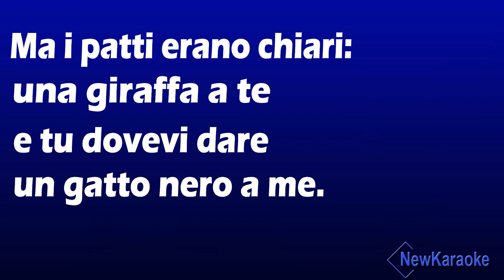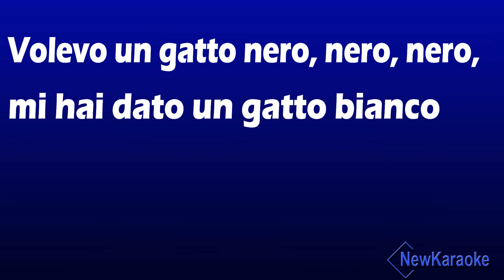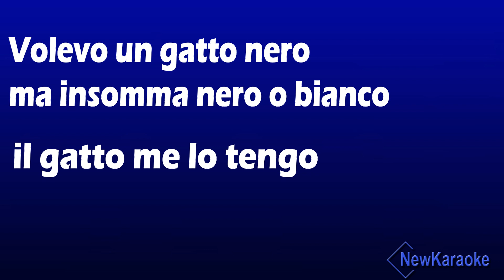Volevo un Gatto Nero - Karaoke - Testo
Volevo un gatto nero
1969 di Franco Maresca, Armando Soncillo, Framario
cantata da Vincenzo Pastorelli

Un coccodrillo vero,
un vero alligatore
ti ho detto che l'avevo
e l'avrei dato e te.
Ma i patti erano chiari:
il coccodrillo a te
e tu dovevi dare
un gatto nero a me.

Volevo un gatto nero, nero, nero,
mi hai dato un gatto bianco
ed io non ci sto più.
siccome sei un bugiardo
con te non gioco più.

Non era una giraffa
di plastica o di stoffa:
ma una in carne ed ossa
e l'avrei data e te.

Un elefante indiano
con tutto il baldacchino:
l'avevo nel giardino

I patti erano chiari:
l'intero zoo per te

invece è un gatto bianco
quello che hai dato a me.
ma insomma nero o bianco
il gatto me lo tengo
e non do niente a te.